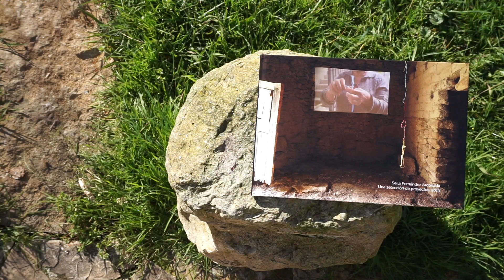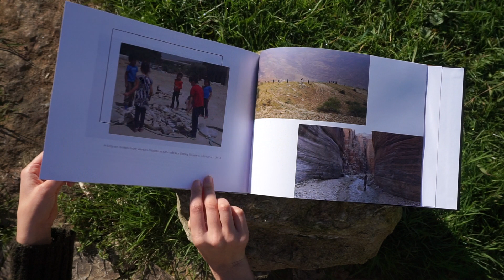Seila Fernández Arconada, self-publication, artwork.